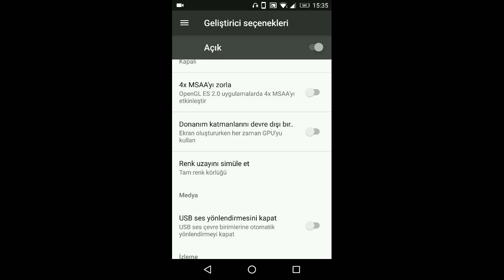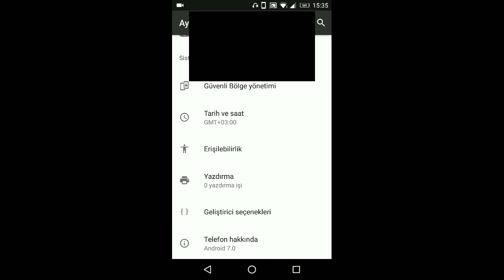RENK KÖRÜ MODUNDA BRAWL STARS OYNAMAK !!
Selam ben yunus brawl stars renk körü modunda oynuyoruz bundan önceki bölümde renkleri ters çevirip gece modu gibi oynamıştım ve bugün renk körü modunda oynuyorum komik eğlenceli bir video oldu iyi seyirler...